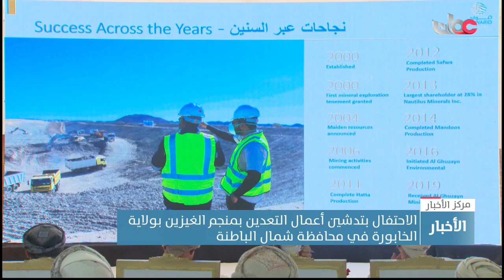الاحتفال بتدشين أعمال التعدين بمنجم الغيزين بولاية الخابورة في محافظة شمال الباطنة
تقرير: عبدالعزيز بن حمد العجمي